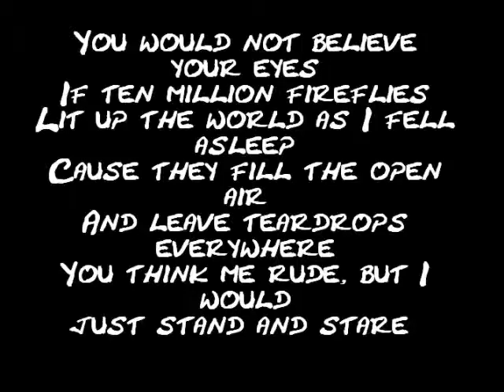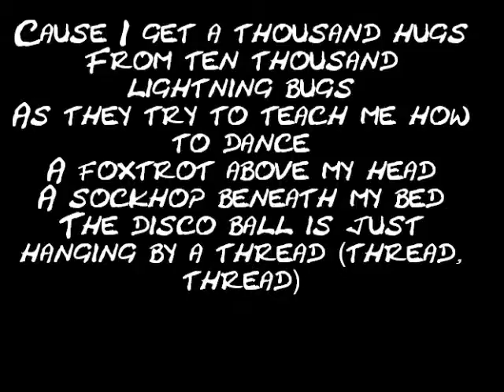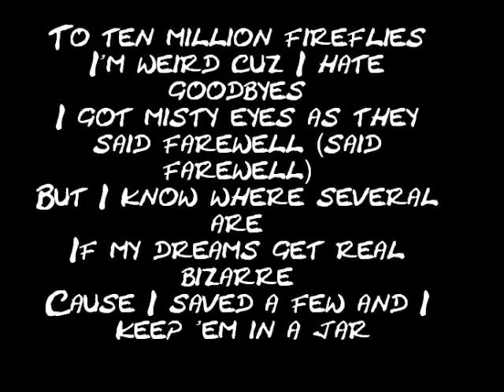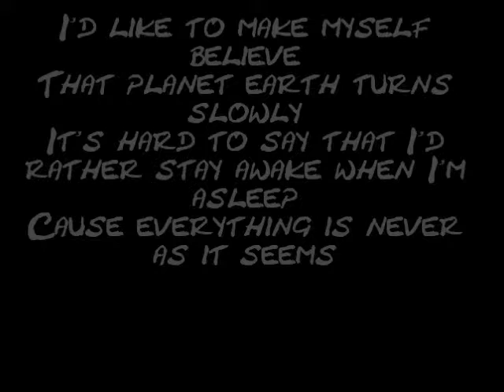Owl City Fireflies Lyrics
Fireflies Lyrics